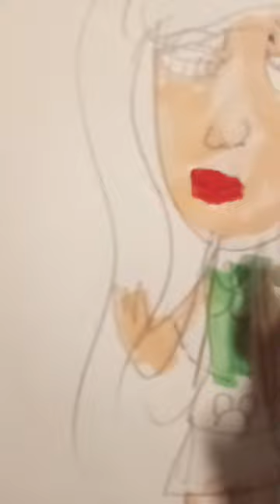drawing Julia gazelle